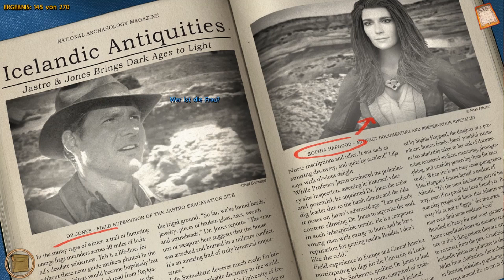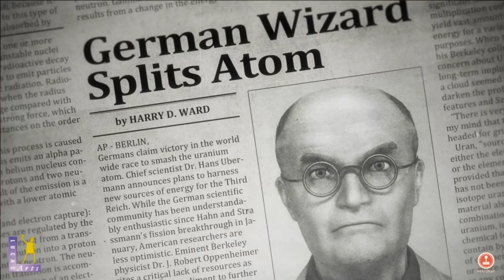Let's Test - Indiana Jones and the fate of Atlantis Special Edition [Deutsch/German]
Hallo ihr lieben Leute, ich habe hier den zweiten Versuch von dem Let's Test zu dem Remake des Klassikers Fate of Atlantis, welches von Went2Play als inoffizielles Fanprojekt entwickelt wird. Wenn ihr das Spiel selber spielen möchtet, bzw. die Demo, dann schaut einfach hier vorbei.
Die Entwickler freuen sich über die Unterstützung und wenn ihr mehr heraus findet als ich, dann gerne einfach mal sagen, was ich, wann und wie übersehen habe. :)